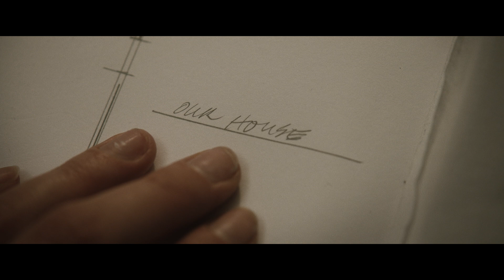The Night House (2021) 4K 5.1 Trailer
Movie Info
THE NIGHT HOUSE follows a widow (Rebecca Hall of THE TOWN) who begins to uncover her recently deceased husband's disturbing secrets.

    Rating:
    R (Language|Some Violence/Disturbing Image|Some Sexual References)
    Genre:
    horror, mystery and thriller
    Original Language:
    English
    Director:
    David Bruckner
    Producer:
    David S. Goyer, Keith Levine, John Zois
    Writer:
    Luke Piotrowski, Ben Collins
    Release Date (Theaters):
    Aug 20, 2021  limited
    Runtime:
    1h 48m
    Production Co:
    Anton, Phantom 4 Films
    Aspect Ratio:
    Scope (2.35:1)

Format : Matroska at 111 Mb/s
Length : 1.93 GiB for 2 min 29 s 321 ms

Video #0 : HEVC at 99.4 Mb/s
Aspect : 3840 x 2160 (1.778) at 23.976 fps

Audio #0 : AC-3 at 640 kb/s
Infos : 6 channels, 48.0 kHz
Language : en

Audio #1 : E-AC-3 at 6 144 kb/s
Language : en

Audio #2 : PCM at 4 608 kb/s